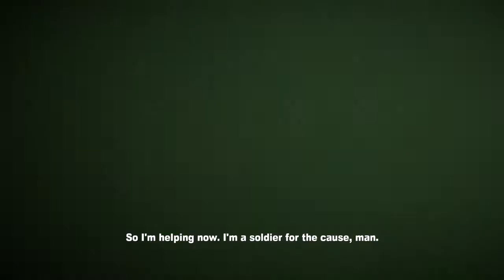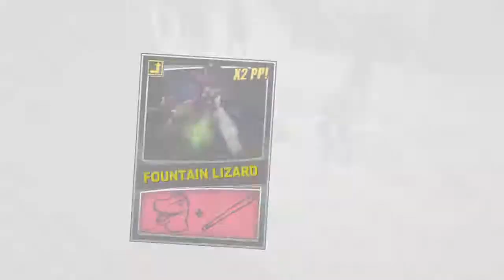DEAD RISING 2 Walkthrough #6 | Case 2-2 | Boss Battle Vs Brandon